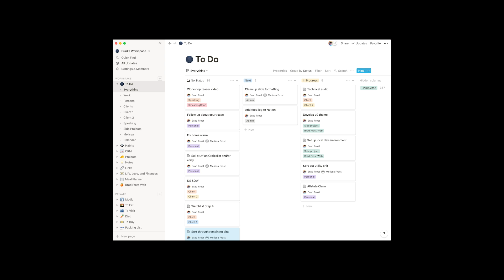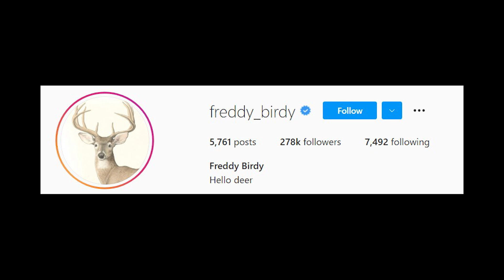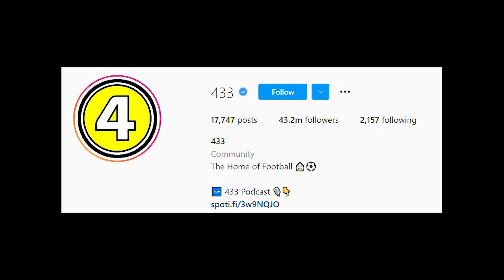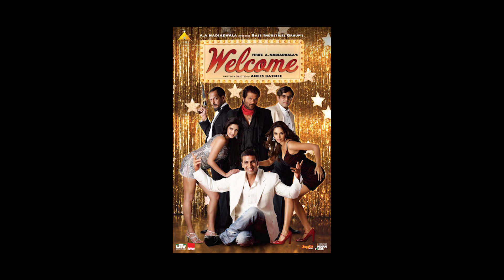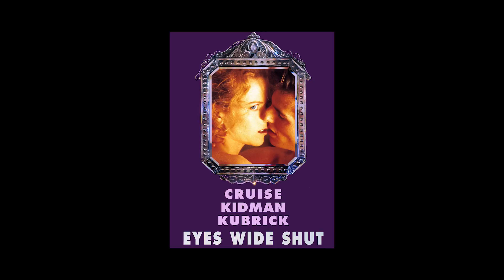53 Book & Movie Recommendations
53 Book & Movie Recommendations by Ranveer Allahbadia

Ranveer Allahbadia is an entrepreneur, YouTuber, motivational speaker & leadership coach. He is the co-founder of Monk Entertainment, a talent management agency. He also has his own podcast called, 'The Ranveer Show.'

Book Recommendations by Ranveer :
Autobiography of a Yogi by Paramahansa Yogananda
Keep off the Grass by Karan Bajaj
Tools of Titans by Tim Ferriss
Tribe of Mentors by Tim Ferriss

Graphics :
Samraj Agarwal

Timestamps :
0:00 Precap
0:12 Introduction
1:24 Experience-based Recommendations
3:12 Podcast Recommendations
4:27 Bad Interviewing Habits
6:43 Favourite Interviewers
7:32 App Recommendations
9:22 YouTube Channel Recommendations
10:43 Instagram Handle Recommendations
11:17 A must buy thing for less than $100.
14:34 Movie Recommendations
25:26 Talking about Every Frame a Painting.
26:44 Talking about Camo
27:41 Importance of Sound
32:11 Talking about Lost
34:54 Book Recommendations
36:52 Stand-up Recommendations
37:35 Music Recommendations
40:03 Talking about Soul Film
41:08 TV Show Recommendations
42:21 10 Things you can not live without
44:46 As an entrepreneur how do you find the balance in life?
46:28 End Notes